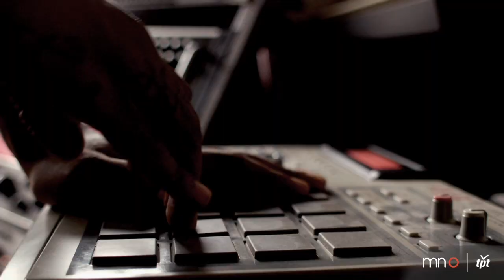Brady Kiernan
Filmmaker Brady Kiernan makes his feature film directorial debut with "Stuck Between Stations," a love story set in Minneapolis.